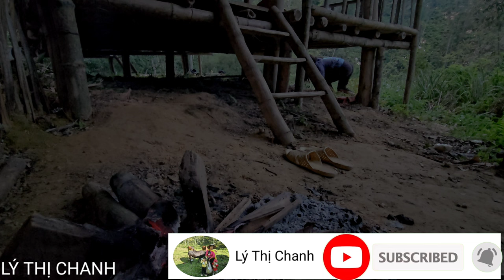Forest people broke into boys' farms - old men built vegetable fences - harvested vegetables to sell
👉The old man and I went into the forest to cut bamboo to make a vegetable fence - to harvest cabbage and bring it to the market - the forest people broke into the farm